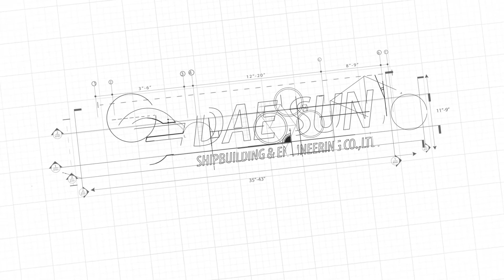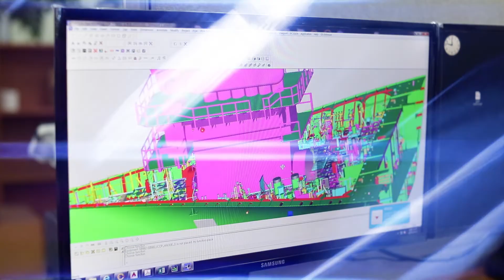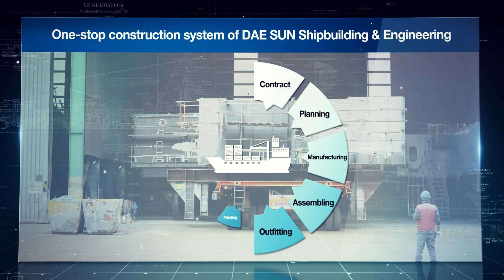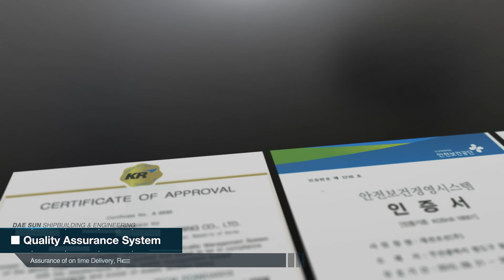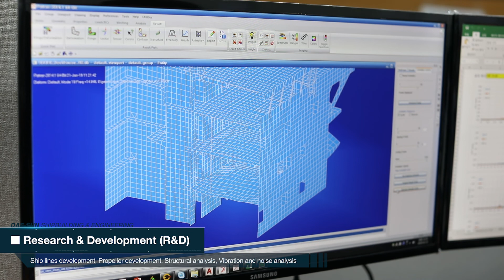DAESUN SHIPBUILDING & ENGINEERING Co., LTD.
Movie Clip for DAESUN SHIPBUILDING & ENGINEERING Co., LTD.